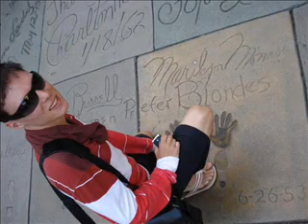Luka Magnotta : Forever Young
Luka Magnotta will be forever young and beautiful.